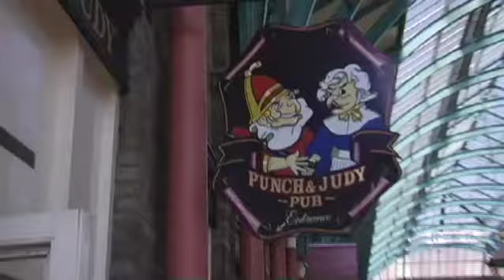Ep.5 - Endless Europe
Captain America vs. The English Hooligans
Mike & Monica see what it's like to party with the Engish fants